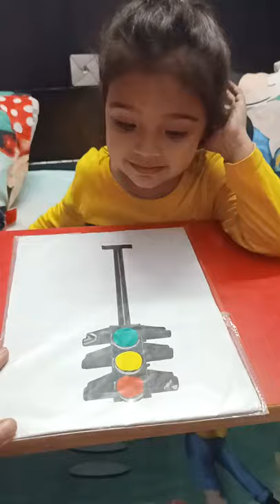How do Traffic lights work? (Ishpreet's channel)